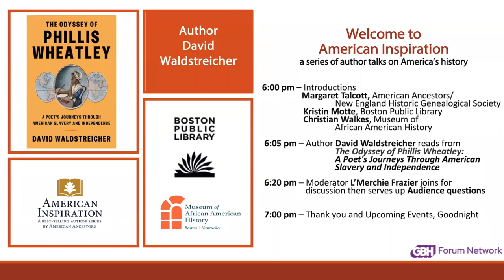David Waldstreicher with 'The Odyssey of Phillis Wheatley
Admired by George Washington, ridiculed by Thomas Jefferson, published in London, and read far and wide, Phillis Wheatley led one of the most extraordinary American lives. Seized in West Africa and forced into slavery as a child, she was sold to a merchant family in Boston, where she became a noted poet at a young age. Mastering the Bible, Greek and Latin translations, and the works of Pope and Milton, she composed elegies for local elites and celebrated political events, adding her voice to a vibrant, multisided conversation about race, slavery, and discontent with British rule. In this new biography, the historian David Waldstreicher offers the fullest account to date of Wheatley’s life and works, correcting myths, reconstructing intimate friendships, and deepening our understanding of her verse and the revolutionary era.

David Waldstreicher teaches history at the City University of New York Graduate Center and is the author of Slavery’s Constitution: From Revolution to Ratification and Runaway America: Benjamin Franklin, Slavery, and the American Revolution. He has written for The New York Times Book Review, Boston Review, and The Atlantic, among other publications.

Moderator L’Merchie Frazier is a visual activist, public historian and artist, innovator, and poet. She is Executive Director of Creative / Strategic PLANNING for SPOKE Arts and former Director of Education and Interpretation for the Museum of African American History, Boston/Nantucket, and was recently named an Art Commissioner for Massachusetts.

0:00:00 - Introduction
0:00:54 - Welcome Remarks
0:03:43 - Welcome David Waldstreicher
0:15:00 - Welcome L’Merchie Frazier
0:56:55 - Closing